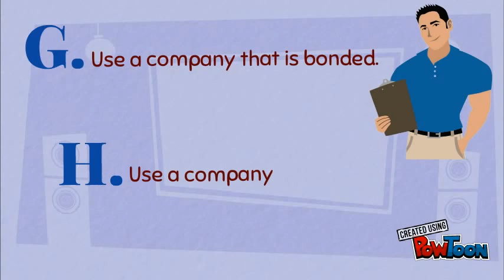AC repairs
A professional HVAC repair technician can find out the problem with your system quickly and offer you the best solution to get your heating or cooling unit running efficiently and promptly. To know more have a look online.